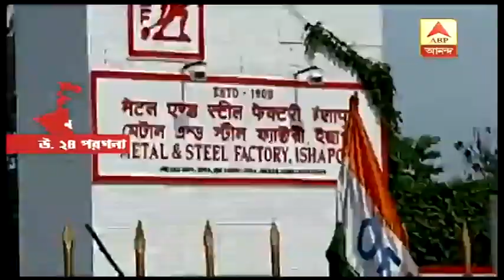ইছাপুর রাইফেল ফ্যাক্টরিতে বেসরকারিকরণের প্রতিবাদ; বিক্ষোভ, ধর্না শ্রমিক সংগঠনের| ABP Ananda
ইছাপুর রাইফেল ফ্যাক্টরিতে বেসরকারিকরণের প্রতিবাদ। বিক্ষোভ, ধর্না কয়েকটি শ্রমিক সংগঠনের। পুলিশ এসে বিক্ষোভ সরিয়ে দিতে গেলে শুরু ধস্তাধস্তি। ১ মাস ধরে চলবে ধর্না-বিক্ষোভ কর্মসূচি।